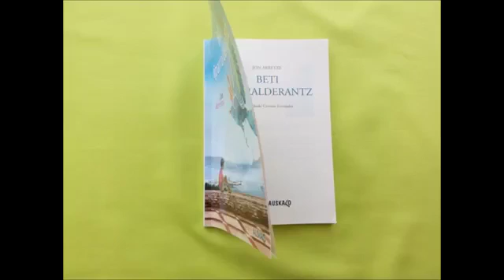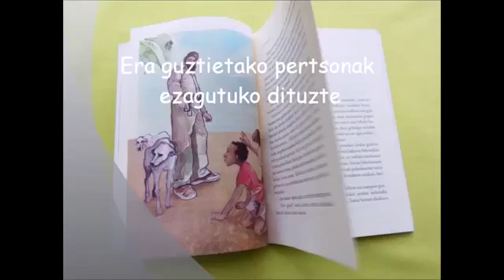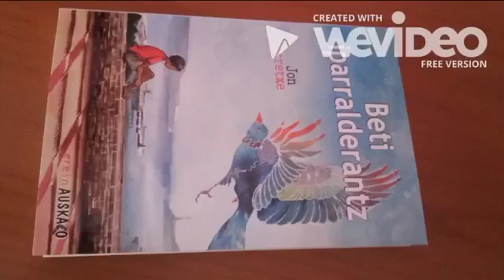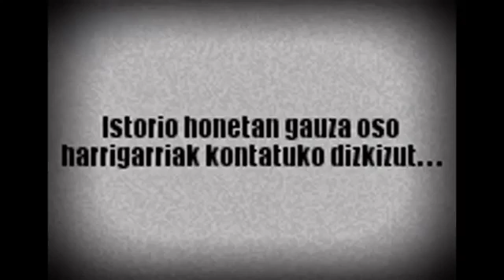Ikastetxeen kategorian, DBH 1-2 Finalistak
Liburu Gaztea Book Trailer Lehiaketa 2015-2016. Ikastetxeen Kategorian finalista geratu diren taldeen book trailerrak dira hauek.